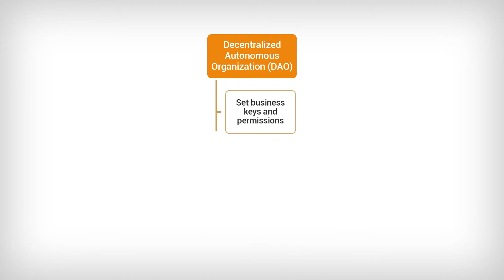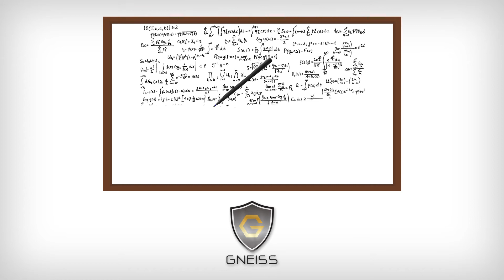Introducing GNEISS - The world's 1st Ethereum Blockchain Platform!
GNEISS is the world's 1st Ethereum Blockchain Platform. You can use GNEISS as your ultimate security companion in any free market transaction. Create, transfer, mint, burn, exchange, tax, or pay dividends to any crypto-asset or smart contract on our decentralized blockchain-powered trading platform.

•Blockchain Powered - GNEISS integrates the two biggest blockchains: Bitcoin and Ethereum. Bitcoin is the crypto-gold standard for trading, while Ethereum powers and logs every crypto-asset and smart contract function on the GNEISS network.

•Decentralized Crowdfunding - To instantly fund your projects, take advantage of the most innovative free market on earth by launching your own crypto-asset on the GNEISS platform. Retain 100% of your raised funds, unlike other fundraising platforms.

•Peer-2-Peer Trading - Blockchain technology comprises the backbone of GNEISS. This allows our platform to be the world’s first P2P (Peer-to-Peer) blockchain trading platform. Every crypto-asset trade or action is powered and stored in the Ethereum blockchain.

•Smart Contracts - GNEISS is the first Ethereum blockchain smart contract manager that can build and integrate cryptocoins and smart contracts, even those created outside the GNEISS network. Imagine the power of a digitized Wall Street marketplace all within your handheld device.

•Trust-less Economy - A degree of trust is essential in every written contract and transaction. . .until now! Thanks to GNEISS smart contract systems, crypto-assets and smart contracts can be collateralized with Bitcoin, Ethereum, or any other crypto-asset. Preventing fraud in secured contracts 100%!

•Reputation System - Using GNEISS, every user creates an active Ethereum wallet, which is their E-Vault Address. Each E-Vault is continually ranked based on performance alone. This transparency displays in real time the most trustworthy E-Vault users with whom to transact business.